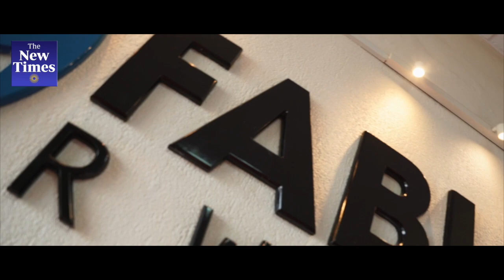Inside FabbLab Rwanda's production of face shields